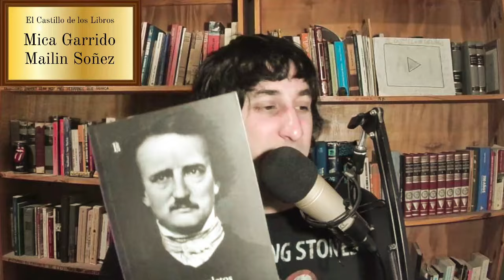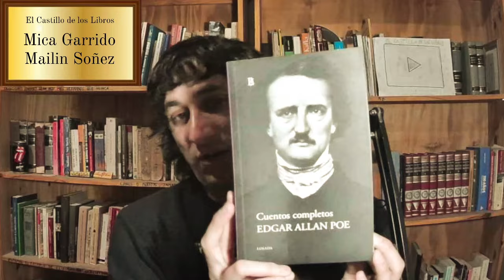Mis LIBROS FAVORITOS del Momento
Si te gusto el contenido, si aprendiste algo, si te llevas alguna recomendacion, o simplemente te entretuviste, podes apoyarnos con un CAFECITO:

Ahora, si te re copa lo que hacemos, PODES SER MIEMBRO/A DEL CASTILLO:
¿En qué consiste eso?... por una módica suma podes acceder a BENEFICIOS EXCLUSIVOS, que van desde que te saludemos en cada video, o que puedas ver videos exclusivos para miembros, hasta Clases Abiertas con Franco Fernandez sobre Literatura donde podas interactuar y aprender con él.